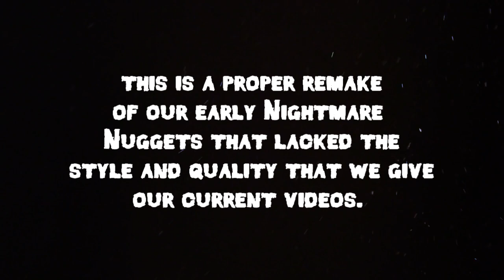Peter Stubbe, History's Werewolf - REMAKE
This is a remake of our early Nightmare Nugget: "History's Real Life Werewolf", which discuss the historical account of one Peter Stubbe, the Werewolf of Bedburg.